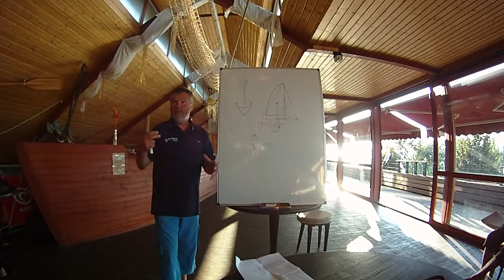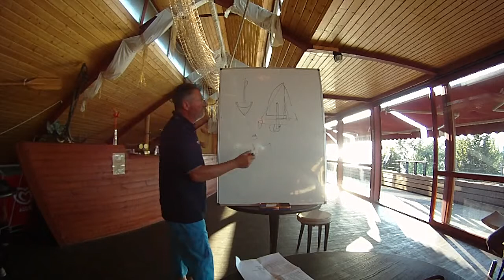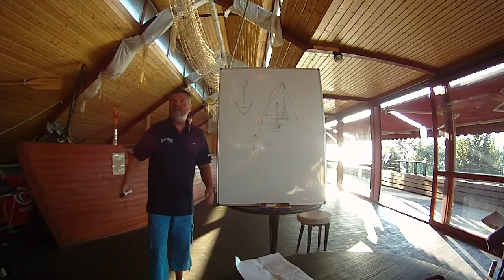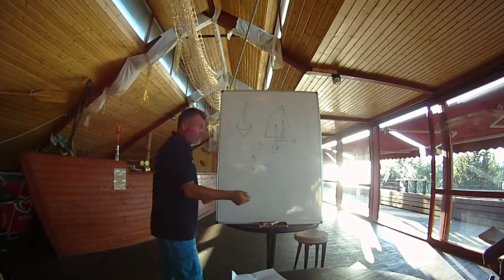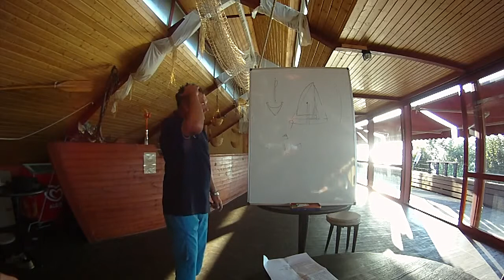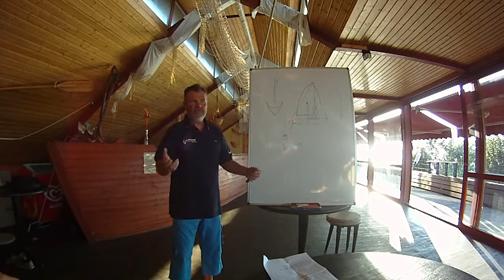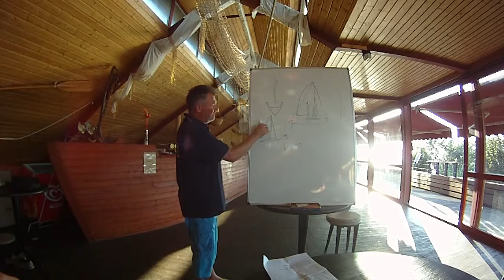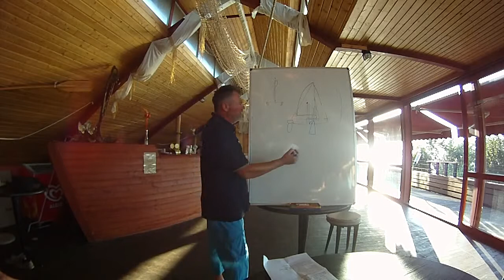III. Jolle Találkozó (2013) Pomucz Tamás előadás 2.rész